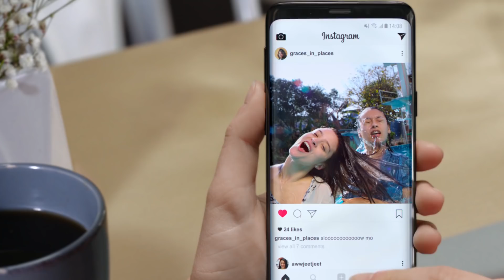Samsung Galaxy S9 The camera reimagined